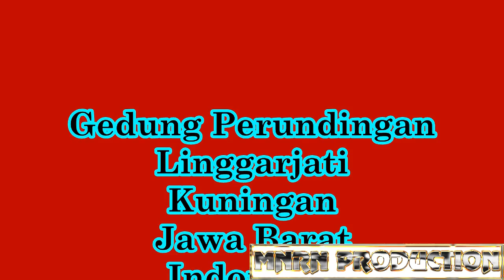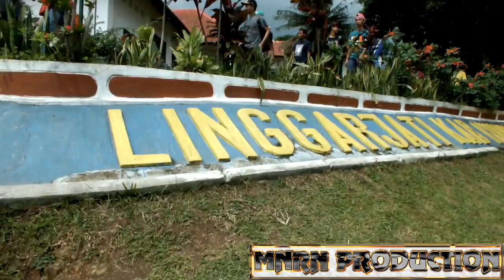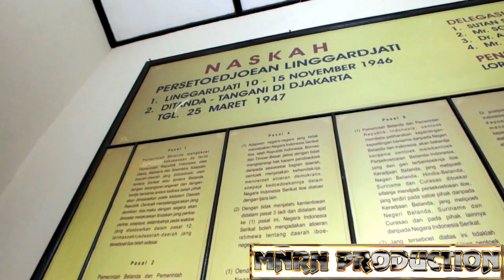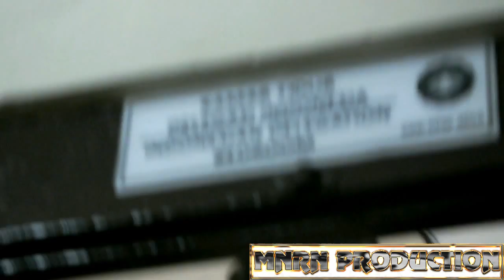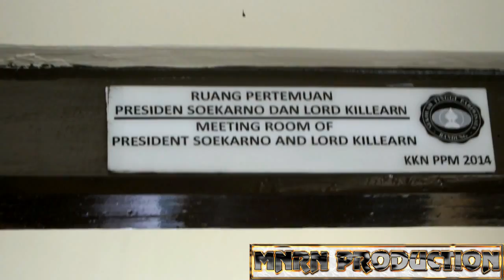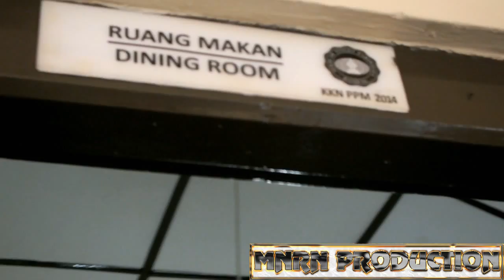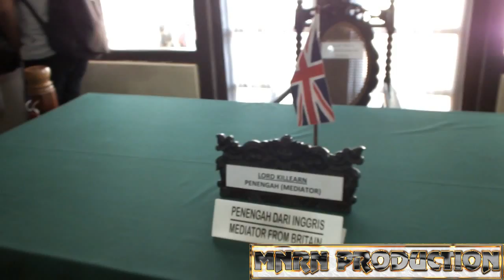VLOG TRAVEL To Building Bargaining Linggarjati Kuningan West Java Indonesia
Linggarjati in the south of Cirebon, is a small town at the foot of Mount Ciremai. A house here once the talks that led berlangsungan Linggarjati Agreement between Indonesia and the Netherlands (11 to 12 November 1946). Now known as the Building Bargaining Linggarjati.
Building or pr Linggarjati Museum is one of the witnesses the history of Indonesia who love freedom, and through the figure of Sjahrir and persistence in diplomacy, as well is Indonesia who love peace.
Glance at Bung Sjahrir we can see in the expression RZ Leirissa (Syahrir the real / genuine diplomat), 'His idea of Achieving sovereignty by peaceful means constituted a praiseworthy moral approach.
Negotiations Linggarjati space even with replica furniture anyway enough to help visitors get an idea of ​​the atmosphere at the time. Rows of chairs on the left occupied the Indonesian delegation, led by Sutan Sjahrir, Indonesia's first prime minister. The Dutch occupy a row of chairs on the right. Acting as a mediator is a British diplomat Lord Killearn, Britain's special envoy to Southeast Asia, based in Singapore.
During the talks, Lord Killearn and some Dutch delegation as Schermerhorn, Ivo Samkalden, P. Sanders stay in Linggarjati. Rooms were occupied figures labeled talks with both the museum. Lt. Governor General van Mook and other delegation members again stay at Battleship Banckert. While the Indonesian delegation to stay at home Sjahrir in Linggasana, Linggarjati neighboring village, is about a 20-25 minute walk from the museum.
Some documentation photographs decorate the walls surrounding the negotiations Negotiations Linggarjati room. Among other foreign journalists photo typing news script banister Sjahrir residence in Linggasana. According to the statement guides the photographs obtained from the Dutch Embassy.
Most memorable for me was a picture of the head of the Indonesian delegation and delegation leader Sjahrir Netherlands W. Schermerhorn Testament manuscripts initialing Linggarjati in the living room official residence Sjahrir, East Pegangsaan No. 56. initialling of the text in Dutch took place on November 15, 1946, while the script in Indonesian and English initialed on November 18 at the State Palace, Jakarta. Officially Linggarjati Agreement signed at the Presidential Palace (March 25, 1947).
I like this photo because we witnessed equality. Sjahrir was not initialed while untended Dutch hips, but sat together as a nation equal. Diplomacy to win Indonesia's independence but not submissive.
Hopefully we will not forget the tenacity and confidence little man was born in Padang Panjang found that there is a way to achieve independence that does not always have to use the weapon.
Sjahrir after signing Linggajati gave a speech, 'The world is full of contradictions, full of danger struggles, dark world. In Indonesia we lit a small torch, the torch of humanity, torch healthy mind is about to eliminate the dark atmosphere, the atmosphere of antagonism become due and also caused the rape and destruction, the atmosphere is claustrophobic and dark. Let us maintain this torch, in order to illuminate and become brighter. Hopefully it will be an onset in the light of the whole world. '
If India had Mahatma Gandhi, then surely we have Sjahrir and Linggarjati as part of history that seeks the path of ahimsa to achieve independence.